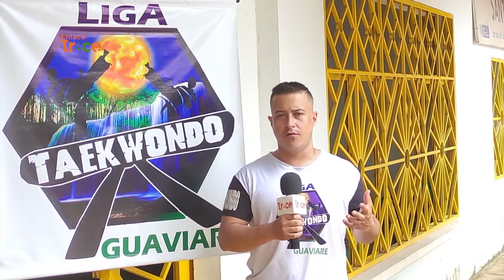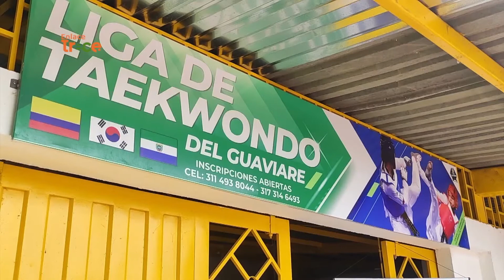Liga de taekwondo del Guaviare triunfan en el campeonato nacional | Noticias Enlace Trece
📺🟠EnlaceTrece | El que persevera, alcanza 🥋 La liga de taekwondo del Guaviare fue triunfadora en la Copa Colombia de ese deporte y ahora entrena para certámenes internacionales.